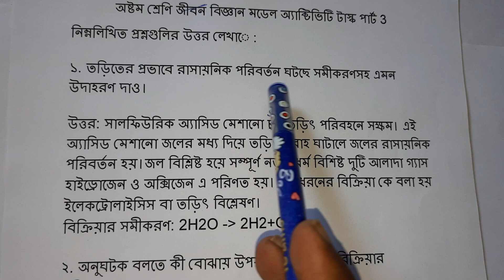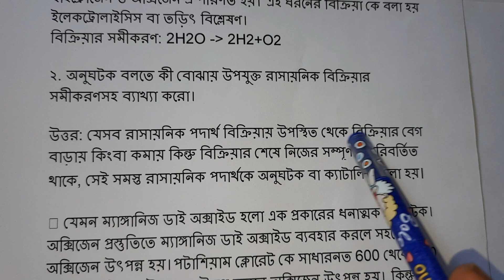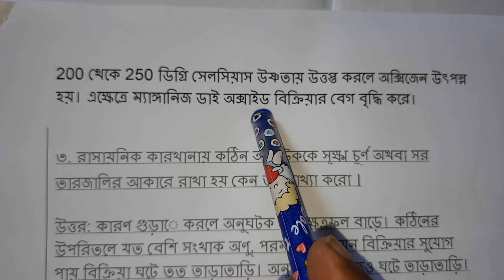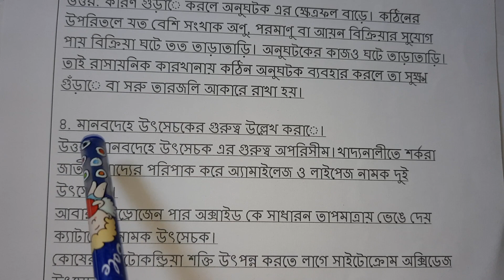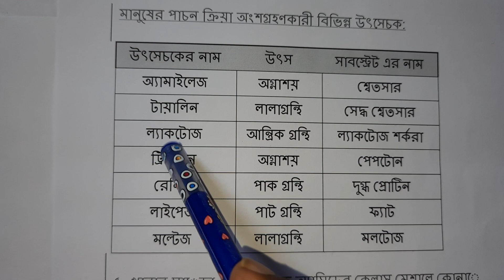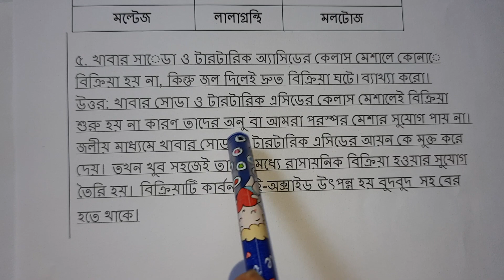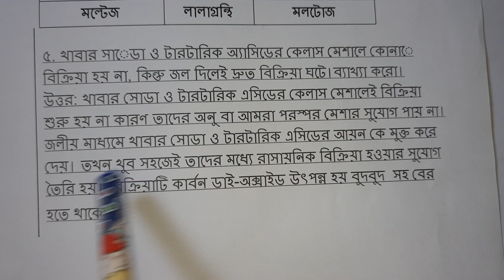Class 7 Paribesh Bigyan Model Activity Task 3 Answer//Class 7 Model Activity Environment Answer